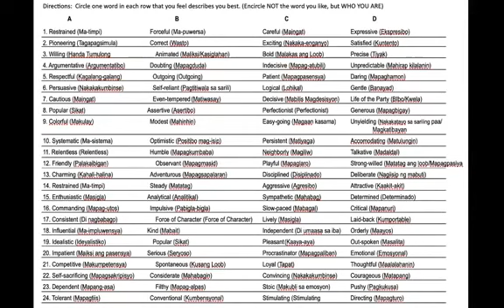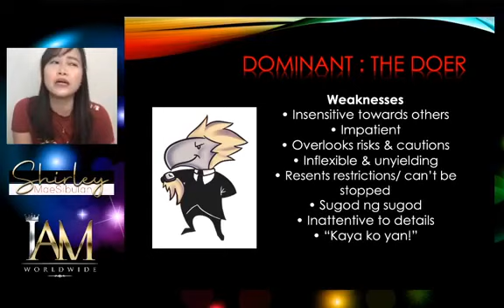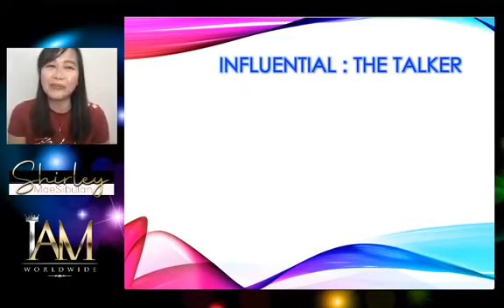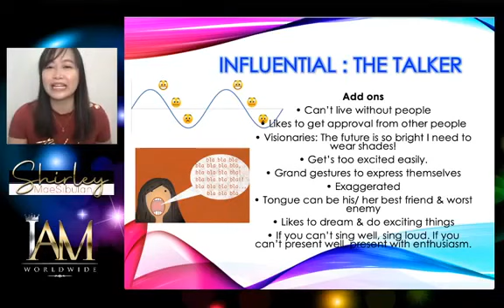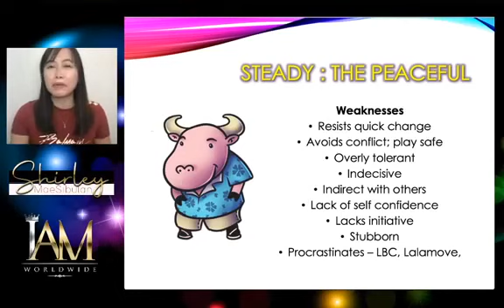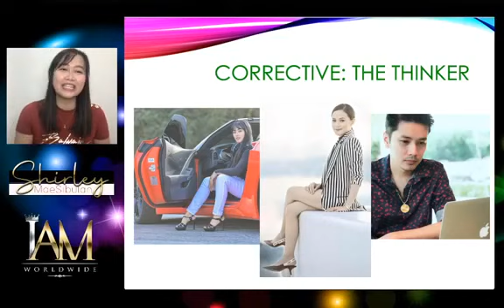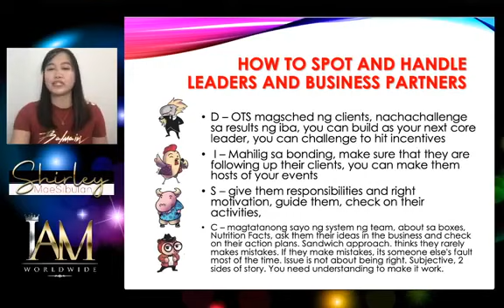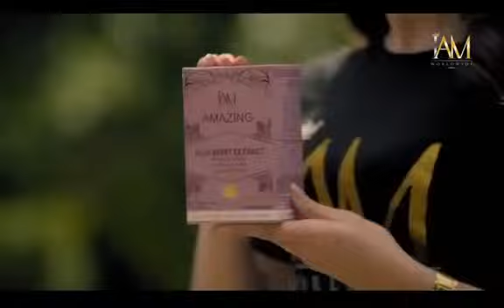DISC Personality by Mentor Mae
IAM Worldwide training.

getting to know different personalities.